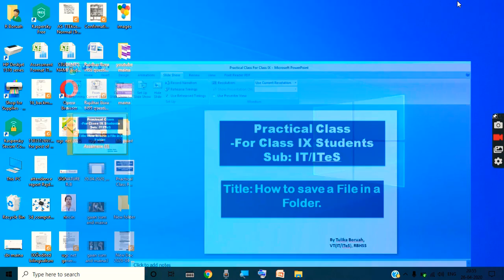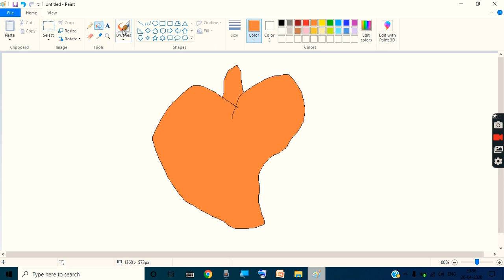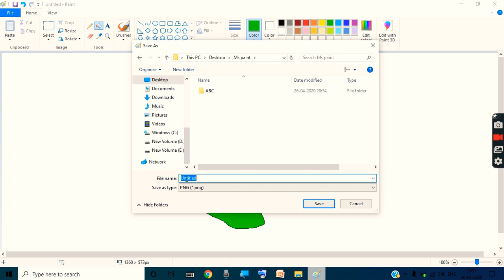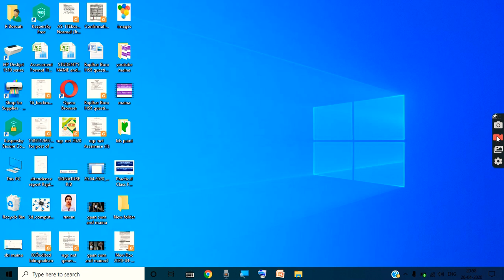Topic 2 for Class IX(Practical):How to save a file in your folder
Sub:IT/ITeS(NSQF)